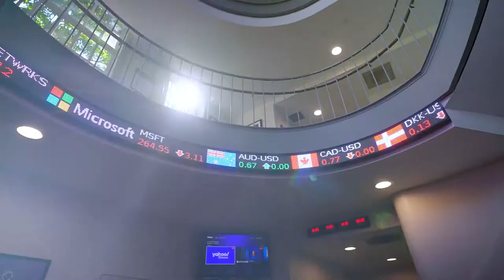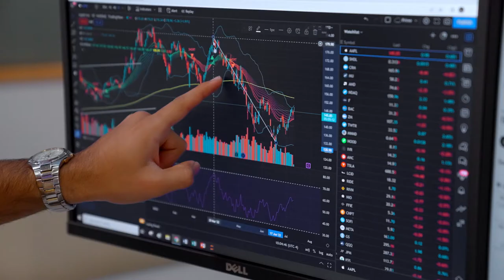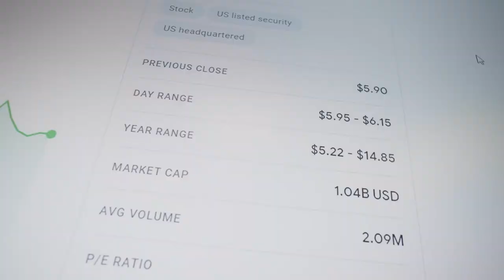The College Tour | WNE | International Student Experience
International students find a home away from home at WNE. With plenty of resources, support systems, and a tight-knit community, they quickly feel like a Golden Bear. Find out how international students thrive on our campus by getting involved and meeting new people.

“Joining an American university from India was definitely out of my comfort zone. But WNE prepares graduates to adapt and thrive and has positioned me well to achieve my personal and professional goals—which include being an analyst at a hedge fund or investment bank, and someday running my own hedge fund.”

Aditya Shah
Junior
Finance and Business Analytics and Information Management
Gujarat, India